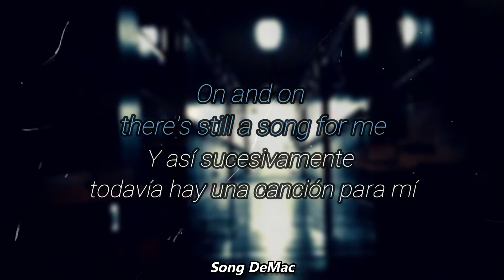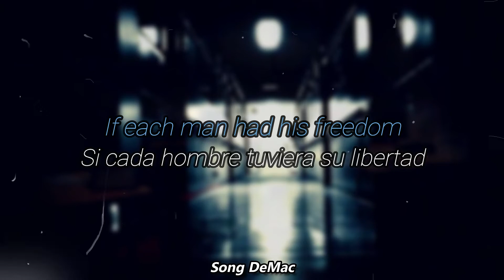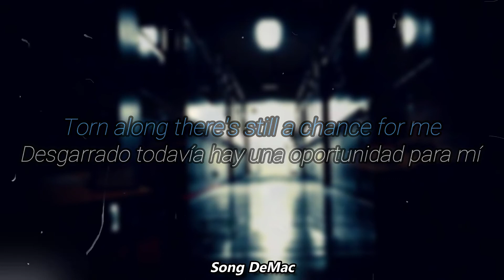Babyshambles - Picture Me In A Hospital (Sub)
"Sequel to the Prequel" out now!.

Album Formats:
Deluxe Version (with alternative Damien Hirst artwork)
Pre-order on iTunes and instantly get 'Farmer's Daughter.
CD version comes with Bonus CD with 5 extra tracks including Velvet Underground Cover.

Vinyl version (with alternative Damien Hirst artwork)
12" heavyweight, clear vinyl LP including CD of full album and poster.

Standard Version
12 tracks.  Artwork by Damien Hirst.

Babyshambles and Parlophone are thrilled to announce that the third Babyshambles album Sequel To The Prequel will be released on September 2nd. Preceded by a first single Nothing Comes To Nothing -- due for release on August 26th -- the album was recorded at Question Du Son, Paris and mixed in The Bunker, London, with producer/mixer and long time Shambles collaborator Stephen Street. Filled with hooks and humour, the album features some of the band's finest ever lyrics ranging from the tender to the downright hilarious. Musically it has already been called their most accomplished and collaborative work to date.